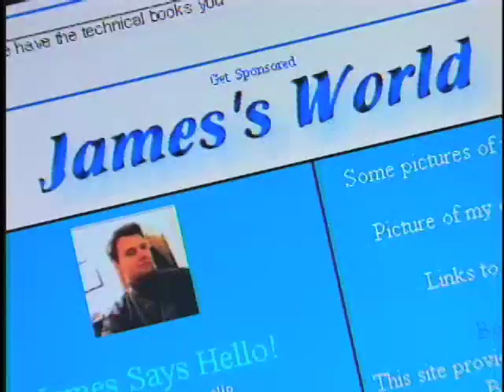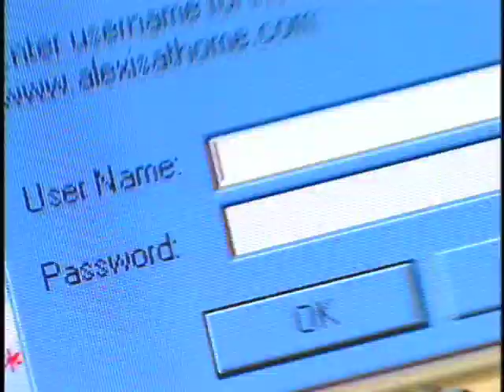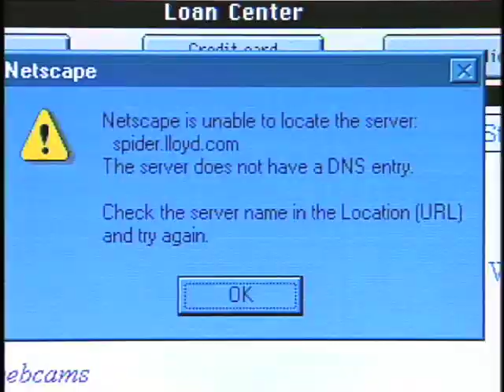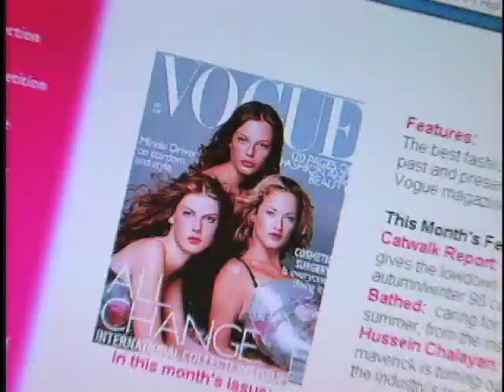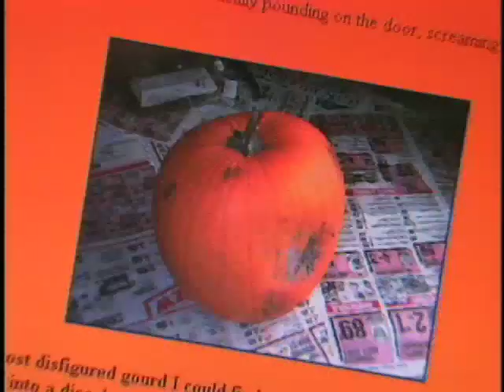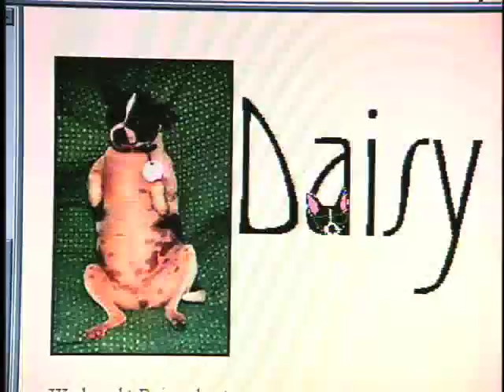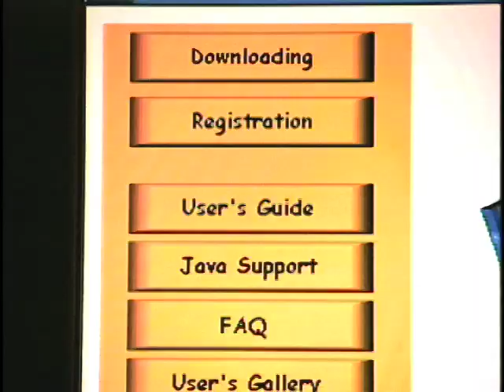As the Webcam Turns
Before YouTube turned Gary Brolsma and a hamster look into internet sensations, Cel-Web-rities had to make their own websites to post their webcam videos.